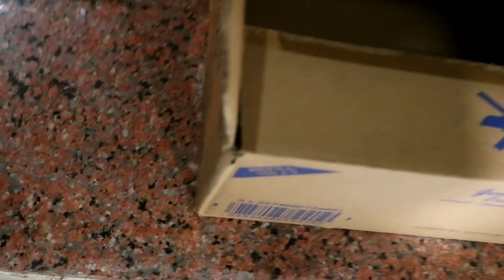سوار تحولت لفروزن❄️ | سوار والعصى السحري | frozen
الانستغرام.

frozen elsa 1. bölüm,
3d frozen elsa nursery rhymes,
frozen elsa part 3,
3d frozen elsa,
elsa frozen 360,
kingdom hearts 3 frozen elsa,
elsa frozen 3,
sims 4 elsa frozen,
frozen elsa dress for 4 year old,
4 frozen elsa character,
frozen 4 elsa kembali,
gta 5 frozen elsa,
6 canciones de elsa frozen para niños,
frozen elsa 8 spiderman,
frozen elsa 8 anna,frozen and spiderman play,
frozen and spiderman minecraft,
frozen and spiderman play doh,
frozen and spiderman cartoon play doh,
frozen and spiderman play doh clay,
frozen and spiderman cartoon baby,
frozen and spiderman cartoon,
frozen and spiderman chocolate fountain,
frozen and spiderman baby play doh,
frozen and spiderman dolls,
frozen and spiderman 3am،حال بنات اليوم,
حال بنات اليوم 2018,
حال بنات اليوم الجزء الثاني,
حال بنات اليوم شفا,
حال بنات اليوم مع الخدم الجزء الثاني,
حال بنات اليوم بياض الثلج,
حال بنات اليوم مع الخدم,
حال بنات اليوم جديد,
حال بنات اليوم قصت وصبغت,
حال بنات اليوم ليش سوت حفله,
حال بنات اليوم روان وريان,
حال بنات اليوم مع روان وريان,
فيلم_حال_بنات_اليوم,جميع سكتشات مشيع 7, جميع سكتشات مشيع 6